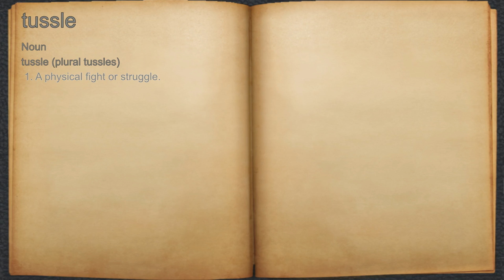What does tussle mean?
A spoken definition of tussle.

Intro Sound:
Typewriter - Tamskp